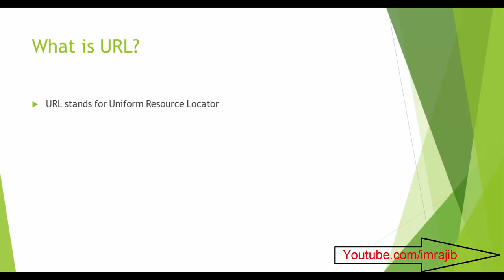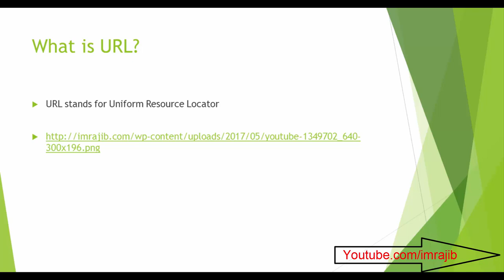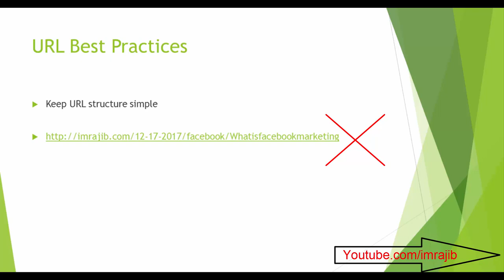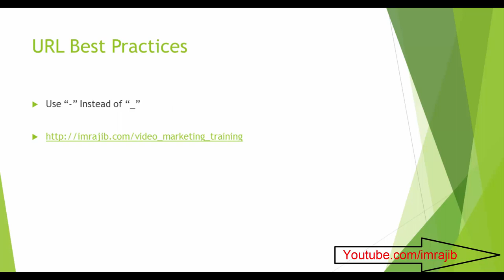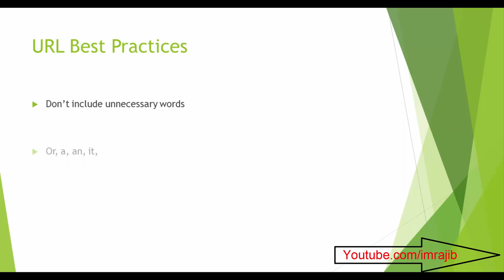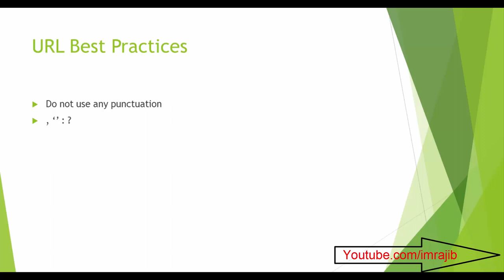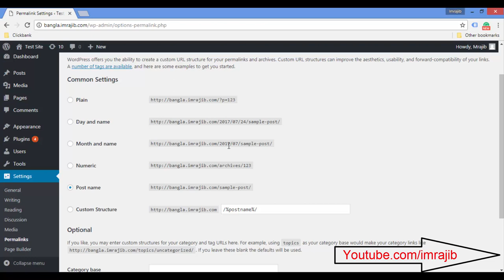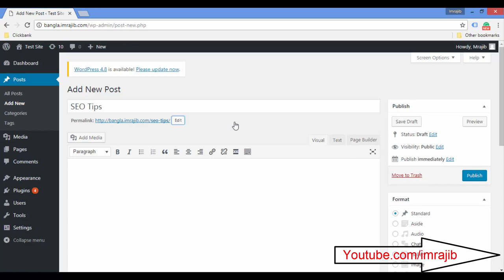How to Create SEO Friendly URL Structure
Search Engine Optimization SEO Bangla Tutorial - How to Create SEO Friendly URL structure Step by step process.

URL is one of the best on page ranking factor. URL stands for Uniform Resource Locator.  That's mean it define where your file or web page is located on the server. it helps search engine to understand where this page is located.

There are several things that help can help you to create a search engine friendly URL.

Keep URL structure simple: simple URL structure can help search engine to understand what your page is all about. And long URL structure confuses the search engine.

Use “-” Instead of “_”: it is better if you use - instead of  "_". Because search engine read " - " as space.

Make URL Readable: URL should be readable. it is important for e-commerce most of the time e-commerce site ignore URL structure.

All URLs must be in lower case: Never use a capital letter in URL always use lower case in the URL.

Don’t include unnecessary words: unnecessary words mean Or, a, an, it, Avoid this word in the URL.

Use your main focusing keyword in your URL: always use your main focusing keyword in the URL.

Do not use any punctuation

Avoid keyword stuffing: it can heart your ranking.
Use a single domain or sub domain